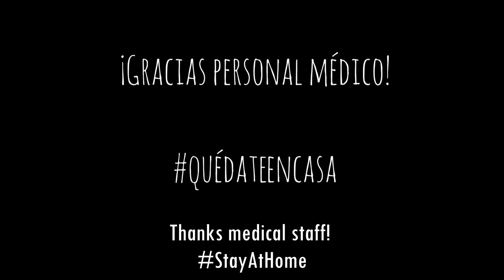COVID19 / health workers - Phosphoros - 2021 GRAND PRIX for Universal Health Coverage (UHC)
“Phosphoros” is a beautiful tribute to the heroes and heroines dressed in white – the health workers saving lives during the COVID-19 pandemic. This short animation film obtained in 2021 a "GRAND PRIX" in the 2nd edition of the Health for All Film Festival by the World Health Organisation for its competition category on Universal Health Coverage (UHC). It's a film directed by Susana Beatriz Serrano (El Salvador).

Watch all HAFF winning films since 2020 and panel discussions with WHO experts on the health impact of film: